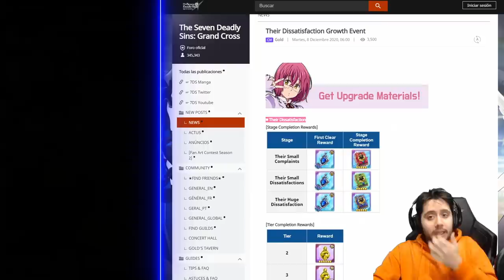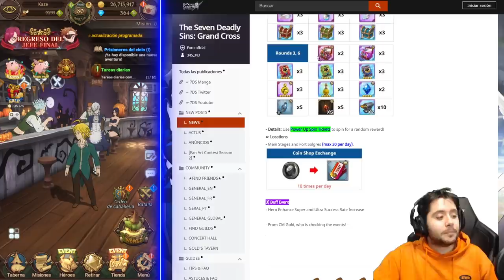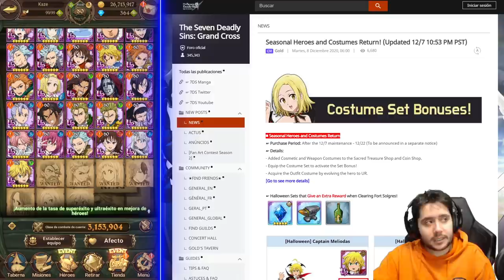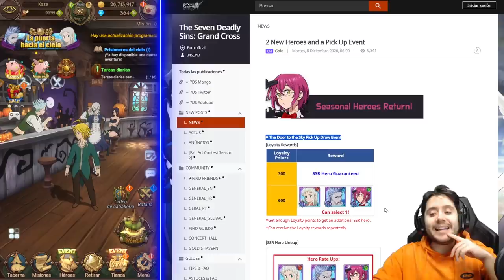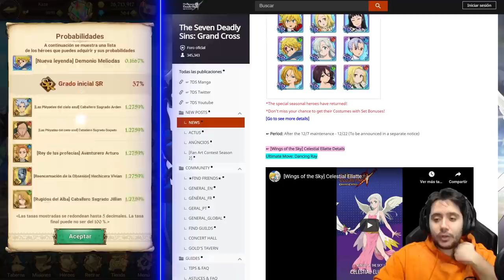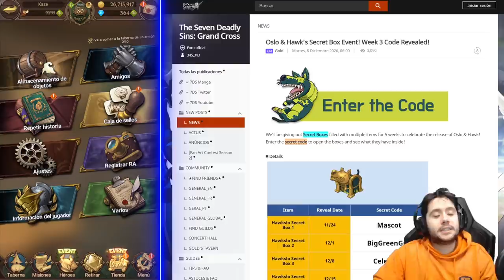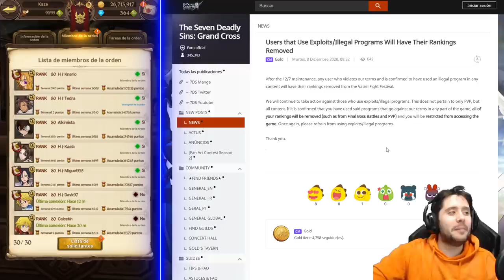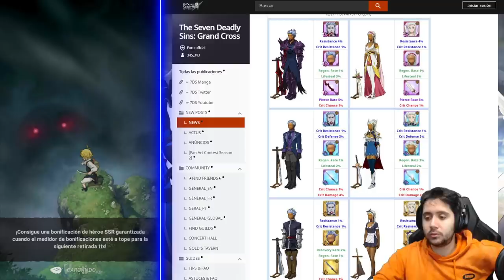BAJAREMOS EL RITMO, PERO NO AHORA. | EVENTOS DE LA PELÍCULA Y UN BANNER GOLOSO | 7DS: Grand Cross